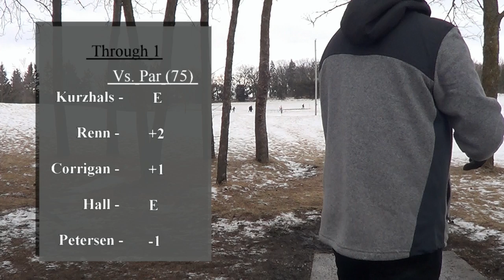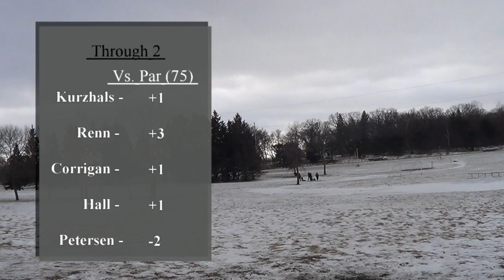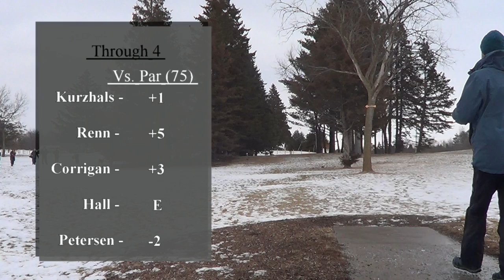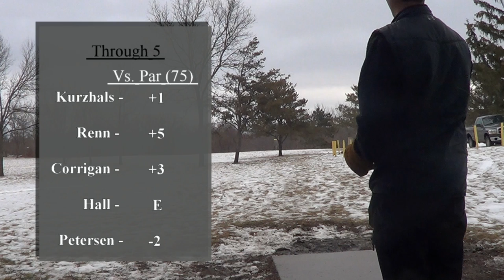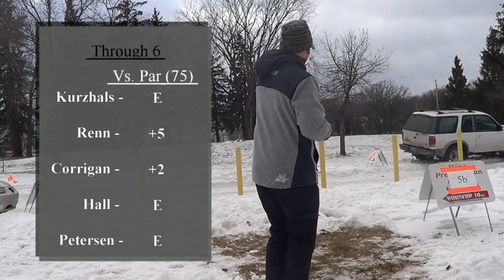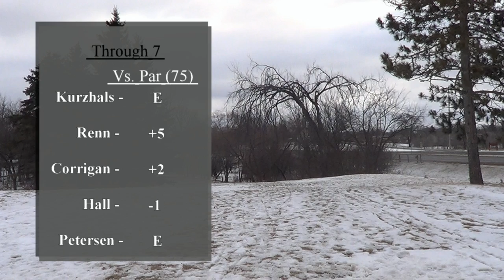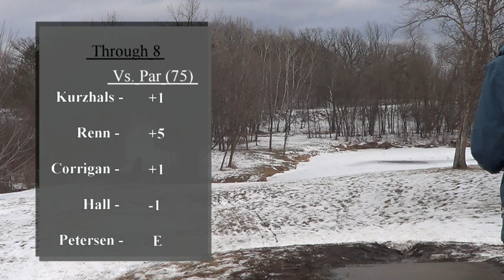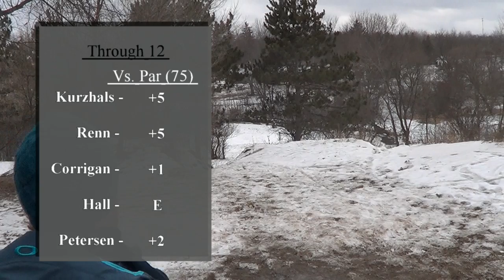Ice Bowl 2015 Millstream DGC (20-30 mph winds) - Part 1/2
2015 St. Cloud ice bowl, it was a windy one!